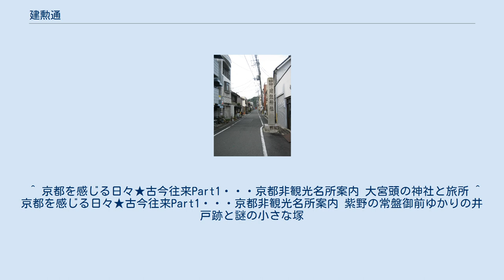建勲通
建勲通　紫野雲林院町から撮影 建勲通（けんくんどおり）は、京都市北区の東西の通りの一つである。
 猪熊通との交差点から、船岡山の建勲神社（たけいさおじんじゃ）に通じる、わずか400mの短い通りである。
ほぼ離合可能な幅員を有するものの、全線を通じて西行きの一方通行となっている。
ほぼ並行して北から建勲北通、建勲北中通、建勲通と並ぶ。
 大宮通との交差点には、今宮神社御旅所や若宮神社が鎮座している。
かつて、昭和初期に土地区画整理事業が実施されるまでは、両社とも並んで南向きに建てられ、大宮通の突き当たりとなっていた。
そのため、周辺は大宮頭（おおみやがしら、ややみやかしら）と呼ばれていた。
この大宮頭は、西陣織機業地の北の一角に位置することから、江戸時代以降は商業地として栄えていたという。
しかし、時代の変遷とともに一般の民家へと置き換わっていった。
 建勲北中通沿いの、智恵光院通の交差点を西に少し進んだ民家前に「常槃井」（ときわい）と彫られた石が置かれている。
これは「常盤化粧井」とも呼ばれ、常盤御前が化粧に用いた井戸とされている。
また、この横を左折して狭い路地を進むと瓦礫が積み上げられた丸い塚「衣掛塚」（ころもかけづか）があり、ここに常盤御前の着物が掛けられたという伝承が残っている。
 建勲神社に通じることから名づけられた。
 ^ 京都を感じる日々★古今往来Part1・・・京都非観光名所案内 大宮頭の神社と旅所 ^ 京都を感じる日々★古今往来Part1・・・京都非観光名所案内 紫野の常盤御前ゆかりの井戸跡と謎の小さな塚